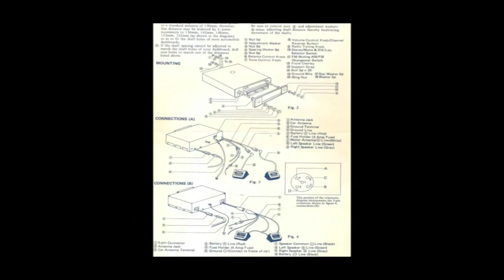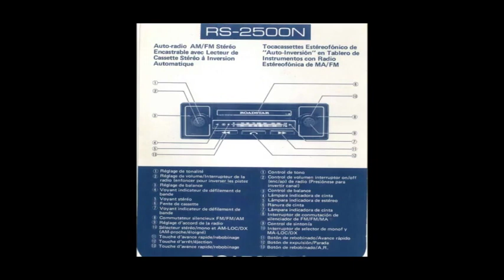Roadstar Rs 2500n King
A maquina do som.